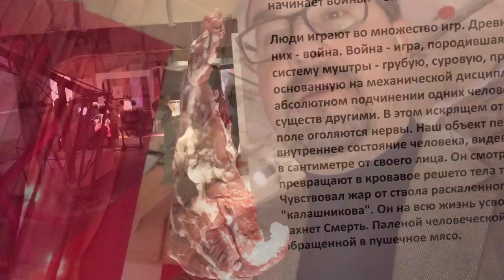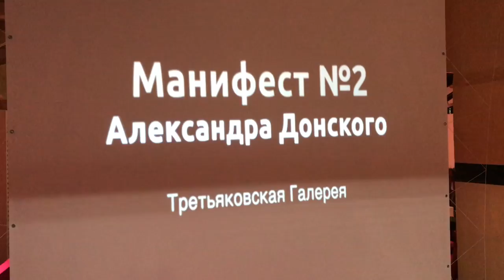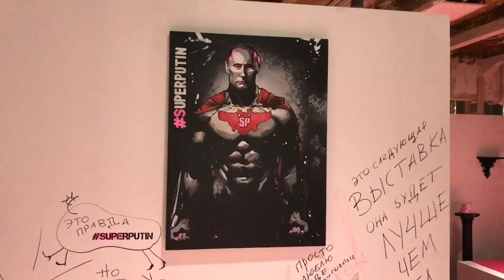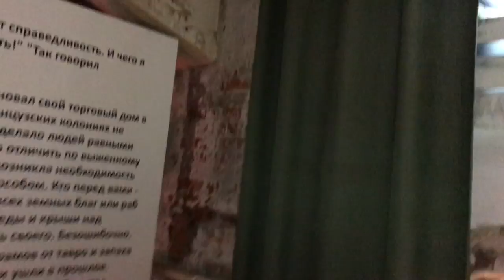Александр Донской Манифест 3 Выставка Ультра современного искусства #‎ТолькоВперед‬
Александр Донской Манифест 3 Выставка Ультра современного искусства